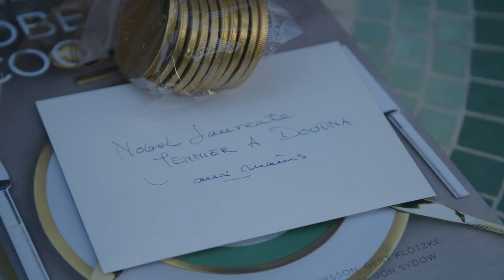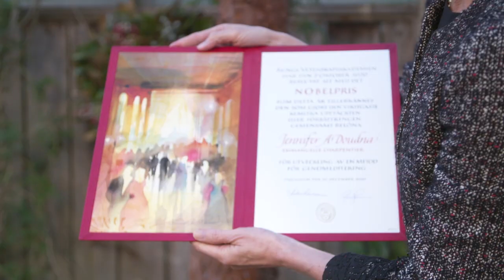Nobel Prize medal presented to Jennifer Doudna at her Berkeley home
For Nobel Prize winner Jennifer Doudna, the highlight of Nobel Week was a socially distanced award ceremony on Tuesday, Dec. 8, on her patio in Berkeley with 11 people in attendance, followed by takeout. But if the glow in her face was any indication, she could have been receiving the medal and citation from the King of Sweden on the stage at Stockholm Concert Hall. The traditional celebration will have to wait until next year.

A videographer and photographer captured the intimate gathering on Dec. 8 and the presentation of the gold medal by Barbro Osher, Sweden’s Honorary Consul General in San Francisco, with Anna Sjöström Douagi representing the Nobel Foundation. Doudna, the Li Ka Shing Chancellor’s Chair in Biomedical and Health Sciences at UC Berkeley, was joined by her husband, Jamie Cate, UC Berkeley professor of molecular and cell biology, son, Andrew, and sister Ellen Doudna of Berkeley.

Video by Clare Major and Roxanne Makasdjian